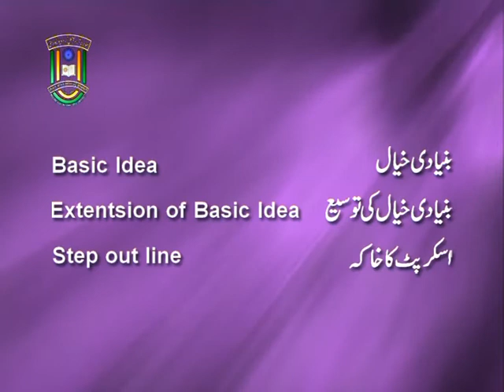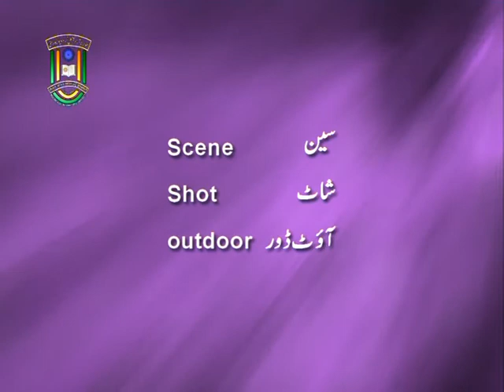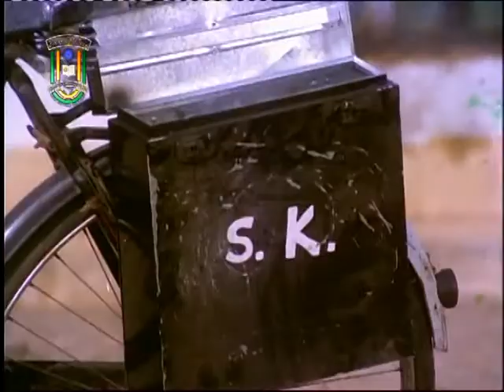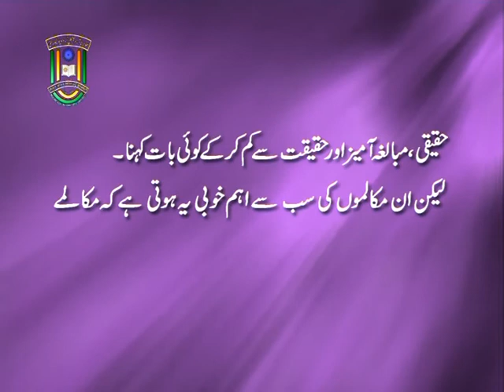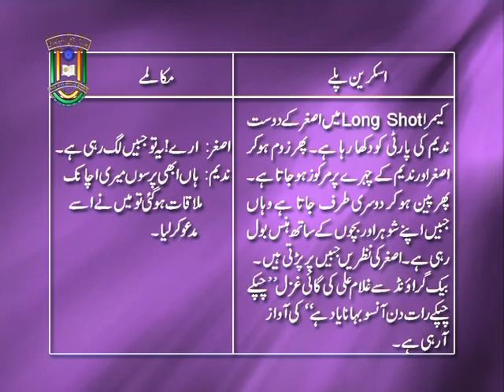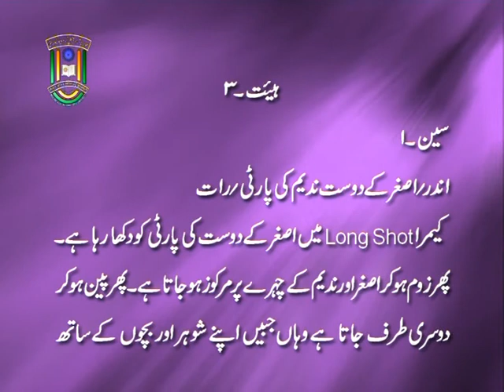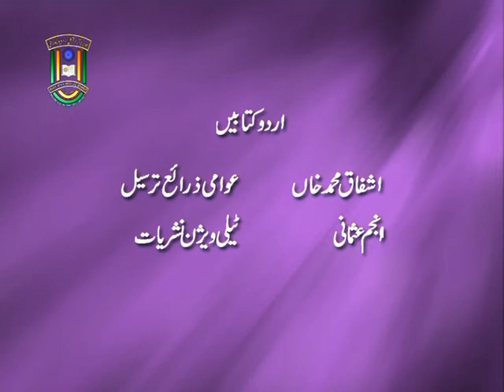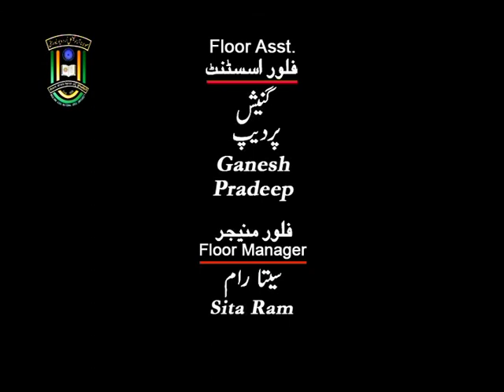IMC, MANUU_Television keliye Script Nigari_M.A. JMC_PGDMC